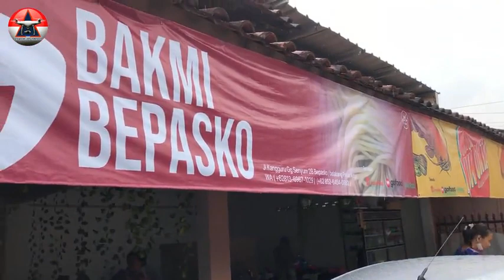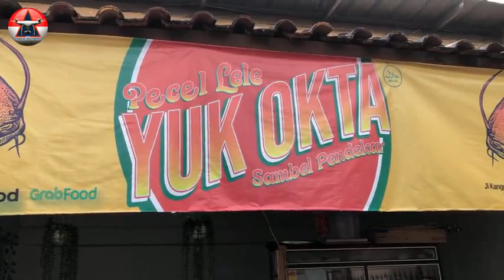kulineran cantik ala 'artis korea' di bandar lampung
Mengunjungi lampung belum pas kalau belum makan pecel lele nya/Walaupun berasal dari jawa/akan tetapi makanan satu ini memang sudah merakyat dan hampir ada di seluruh indonesia//Yang membedakan tentunya ada di sambal nya// beberapa yang sudah memiliki nama tenar di bandar lampung seperti pecel lele nya mas yanto lamongan dan pak pon/kini hadir pecel lele yang memiliki sambal khusus nya dengan nama sambal pendekar//kuy ah yang blom pernah nyobain sambal terasi nya langsung merapat guys di belakang pasar koga kedaton bandar lampung//